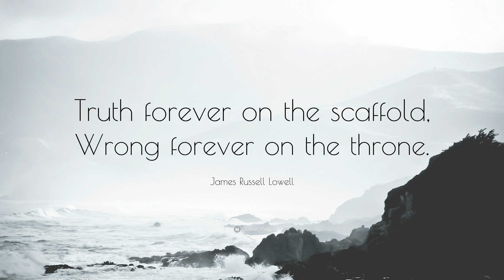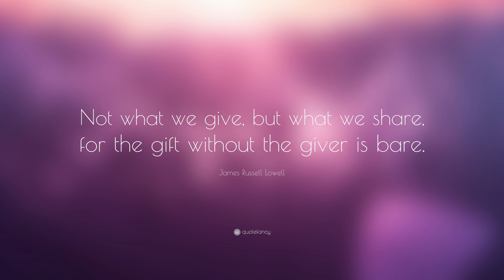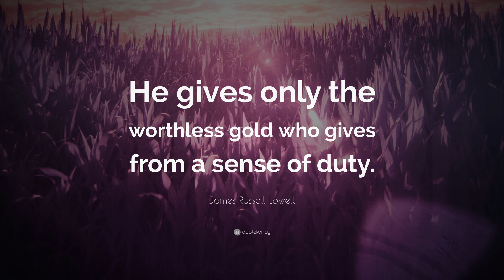TOP 20 James Russell Lowell Quotes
“Fate loves the fearless.”
— James Russell Lowell (00:00)

“Thank God every morning when you get up that you have something to do that day, which must be done, whether you like it or not.”
— James Russell Lowell (00:07)

“Books are the bees which carry the quickening pollen from one to another mind.”
— James Russell Lowell (00:14)

“Democracy gives every man the right to be his own oppressor.”
— James Russell Lowell (00:21)

“Truth forever on the scaffold, Wrong forever on the throne.”
— James Russell Lowell (00:28)

“At the devil’s booth are all things sold. Each ounce of dross costs its ounce of gold.”
— James Russell Lowell (00:35)

“A wise man travels to discover himself.”
— James Russell Lowell (00:42)

“Idleness induces caprice.”
— James Russell Lowell (00:49)

“Light is the symbol of truth.”
— James Russell Lowell (00:56)

“Mishaps are like knives, that either serve us or cut us, as we grasp them by the blade or the handle.”
— James Russell Lowell (01:03)

“The time is ripe, and rotten-ripe, for change.”
— James Russell Lowell (01:10)

“Not what we give, but what we share, for the gift without the giver is bare.”
— James Russell Lowell (01:17)

“It is by presence of mind in untried emergencies that the native metal of man is tested.”
— James Russell Lowell (01:24)

“Compromise makes a good umbrella, but a poor roof.”
— James Russell Lowell (01:31)

“Greatly begin. Though thou have time, but for a line, be that sublime. Not failure, but low aim is crime.”
— James Russell Lowell (01:38)

“My soul is not a palace of the past...”
— James Russell Lowell (01:45)

“We look at death through the cheap-glazed windows of the flesh, and believe him the monster which the flawed and cracked glass represents him.”
— James Russell Lowell (01:52)

“It is mediocrity which makes laws and sets mantraps and spring-guns in the realm of free song, saying thus far shalt thou go and no further.”
— James Russell Lowell (01:59)

“Behind the dim unknown, Standeth God with the shadow, keeping watch above his own.”
— James Russell Lowell (02:06)

“He gives only the worthless gold who gives from a sense of duty.”
— James Russell Lowell (02:13)